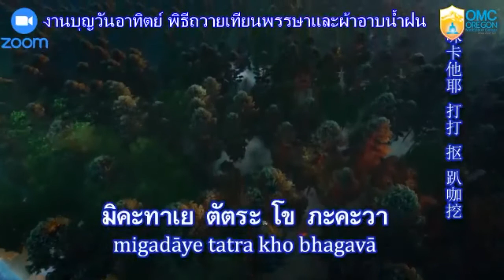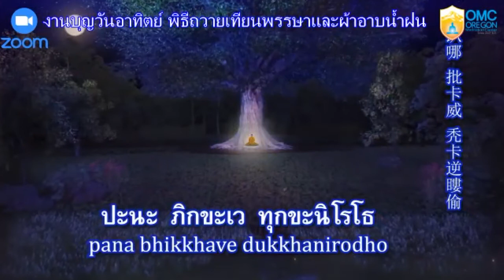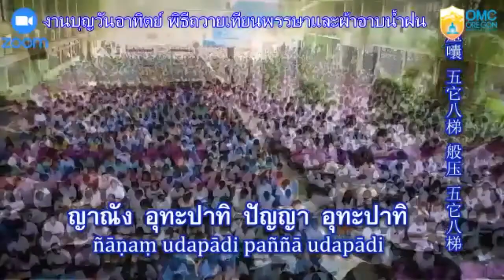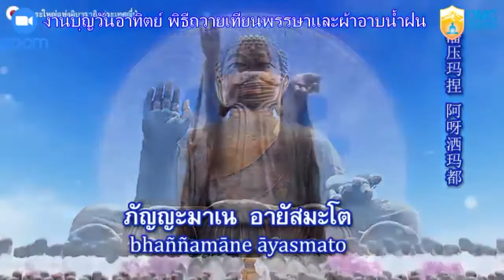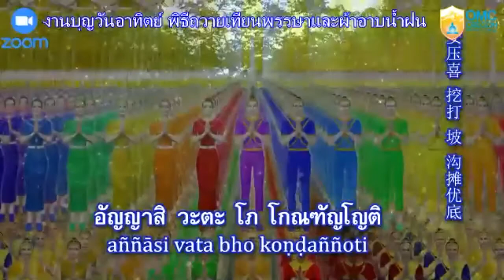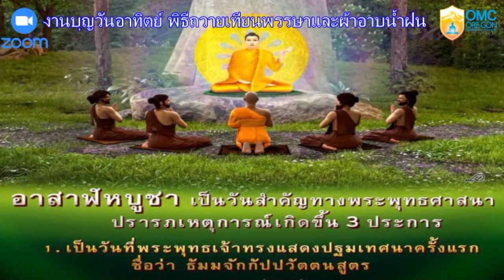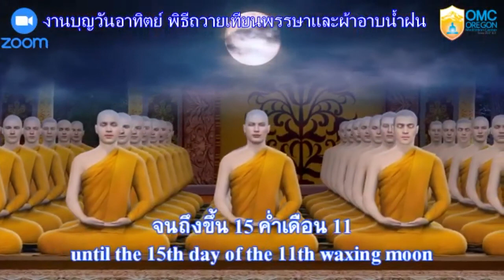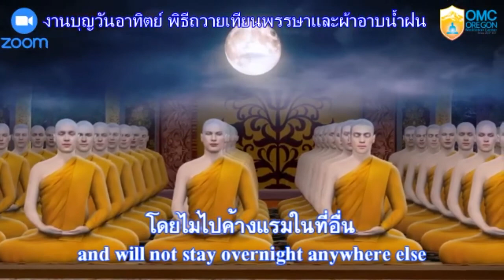🌸งานบุญวันอาทิตย์ พิธีถวายเทียนพรรษาและผ้าอาบน้ำฝน ผ่านระบบ Zoom 🌎 25 ก.ค. 64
🌻ณ วัดพระธรรมกายออเรกอน ประเทศสหรัฐอเมริกา เวลา 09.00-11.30 AM. กิจกรรมงานบุญมีรายละเอียดดังนี้. 🌻พิธีถวายเทียนพรรษา 🌻 พิธีถวายผ้าอาบน้ำฝน 🌻พิธีถวายภัตตาหารเป็นสังฆทาน 🌻พิธีถวายจตุปัจจัยไทยธรรม 🌻 พิธีตักบาตร
😷 วัดพระธรรมกายออเรกอน ประเทศสหรัฐอเมริกา  นำระบบ Zoom   มาใช้ในงานบุญ  ซึ่งได้รับการตอบรับอย่างดีมาก ท่ามกลางสถานการณ์เฝ้าระวังและป้องกันการแพร่ระบาดโควิด-19 อย่างเคร่งครัด 🌎

  😷สาธุชนต่างปลื้มปีติในการร่วมงานบุญใหญ่ในครั้งนี้ ถึงแม้ว่าจะไม่ได้เดินทางมาร่วมงานบุญฯ ที่วัดก็ตาม แต่ก็มีส่วนร่วมในบุญใหญ่ในครั้งนี้ด้วยการจัดพิธีกรรมทางออนไลน์ ผ่าน Zoom  🌎

   หรือ ID: 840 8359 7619  Passcode: 072